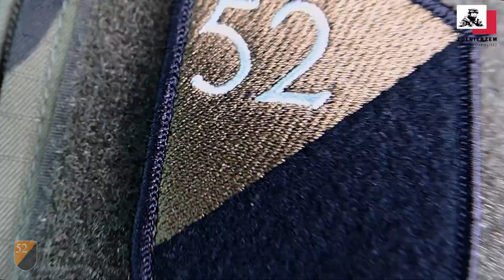Spróbuj swych sił już dziś! Zgłoś się na kwalifikacje do logistyków w garnizonie Czarne